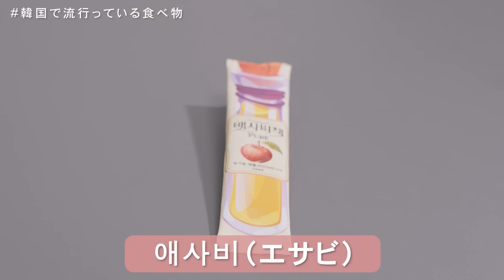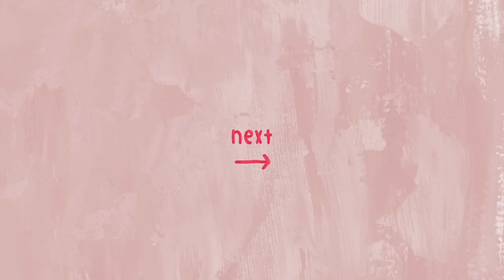【最新韓国トレンド】韓国在住の会社員Aちゃんに聞く🇰🇷❤️今韓国でバズってる「コスメ・美容施術・場所・ファッション・フード」を全部教えてもらったら有益情報しかなかった…🥺✨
会社員Aちゃんのチャンネルでは韓国と日本のコーデ対決だよ☺️✨
結構違いがあって本当に面白いからぜひ見てね！！

今回は2回目のAちゃんとのコラボ動画です💓
Aちゃんと言えば、韓国オンニ！そんなオンニに最新の韓国あれこれを聞いてみたよ😆
この動画見たら韓国熱が絶対に上がるはず🇰🇷⭐️
Aちゃん、ありがとうございました〜💓💓

Aちゃんのチャンネルでは韓国と日本のコーデ対決をしているから、
そちらも是非チェックしてね😍

*ー*ー*ー*ー*ー*

ひよん顔/肌データ🐣💓
肌タイプ：乾燥肌よりの混合肌
肌のコンプレックス：鼻の毛穴開き
顔タイプ：キュート
パーソナルカラー：イエベ春

*ー*ー*ー*ー*ー*
目次🇰🇷

00:00 オープニング
00:36 Aちゃんの動画もみてね！
00:44 会社員Aちゃんに聞く！韓国の最旬情報！
00:54 今回のテーマ！！！

01:09 まずは「韓国で流行っているコスメ」について教えて！
01:23 韓国でバズっているものは大体もう日本にも入ってきてるみたい！
01:27 freeやVTのリードルショットが韓国でも流行ってるみたいだよ！
02:07 韓国で好まれるコスメカラーって？

03:08 続いて、韓国で流行っている美容！
03:27 まだ韓国でも未発売のめちゃくちゃ先取りアイテム！これなに？？！
03:38 美容アイテム①カッサ「NOTDAM」
05:02 美容アイテム②美容デバイス「LG Pra.L」

06:30 韓国で流行ってるファッションを教えて！
06:36 マルディのお洋服着てる方が多すぎてびっくりなんだって！
06:54 流行っているお洋服ブランド①MUSINSA STANDARD
08:18 流行っているお洋服ブランド②INSTANTFUNK
09:05 ここで流行っているお洋服ブランドの整理！
09:12 流行っているお洋服ブランド③WOOYOUNGMI

10:24 韓国で今一番ホットな場所を教えて！
10:26 即答で聖水（ソンス）
10:41 聖水と漢南洞ってどんな違い？
11:00 韓国のお買い物事情ってどんな感じ？
11:45 ポップアップ巡りがおすすめなんだって！
12:41 聖水（ソンス）ではやっているカフェはどこ？
12:58 韓国で塩パンが流行っているのは本当？？🥐

13:20 韓国で流行っている・今おすすめの美容医療を教えて！
13:38 リジュラン注射について！
14:35 他にもシャネル注射やジュベルック注射がおすすめみたい！
15:07 皮膚科で絶対欠かせない施術「LDM水玉リフティング」

16:36 韓国で今流行っているご飯・食事・カフェを教えて！
16:57 みんなは「クロッキー」って知ってた？🍪
17:54 今「YOAJUNG（ヨアジョン）」が韓国で流行ってるみたい！
19:24 今めーーちゃくちゃ流行ってる「タンブラークミギ」
22:05 これめっちゃ注目「エサビ（アップルサイダーミネガー）」
23:39 食べやすくなったグミもあるみたい！
*ー*ー*ー*ー*ー*

👶🏻撮影時のボンボンについて
旦那さんがリモートワークで基本的に自宅にいるため、
バトンタッチしながらまた、ボンボンの体調を見つつ撮影をしています。

毎週、木金土の18:30-に配信してるよ💖
shortsも配信してるのでチェックしてね☺️✨

2021年9月24日(金)発売🥰❣️

〒107-0062
ひよん宛